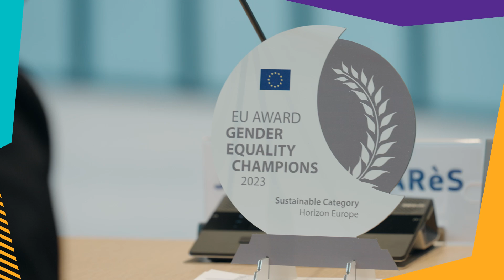The 2022 Inclusive Gender Equality Champion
Since 2022, we celebrate EU Gender Equality Champions in Research and Innovation through a Horizon Europe Prize. South East Technological University is the 2022 Gender Equality Champion in the prize category ‘Inclusive’.